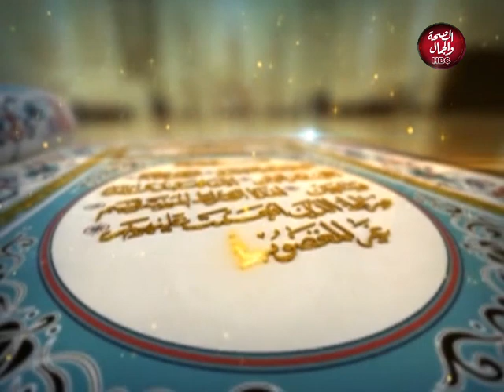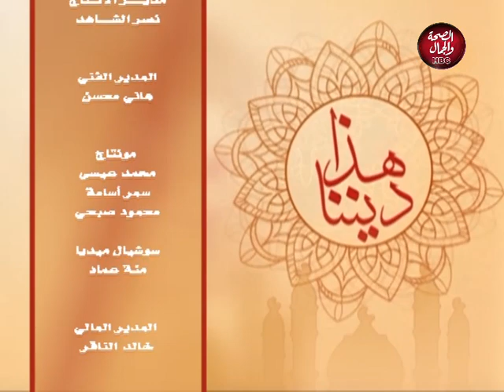هذا ديننا | ثمار المراقبة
هذا ديننا | ثمار المراقبة مع فضيلة الشيخ حمدان الصالحي